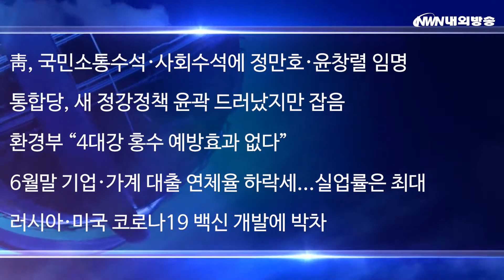NWN내외방송 뉴스/오늘의 주요뉴스/청와대, 국민소통수석·사회수석에 정만호·윤창렬 임명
1. 靑, 국민소통수석·사회수석에 정만호·윤창렬 임명
2. 통합당, 새 정강정책 윤곽 드러났지만 잡음
3. 환경부 “4대강 홍수 예방효과 없다”
4. 6월말 기업·가계 대출 연체율 하락세...실업률은 최대
5. 러시아·미국 코로나19 백신 개발에 박차